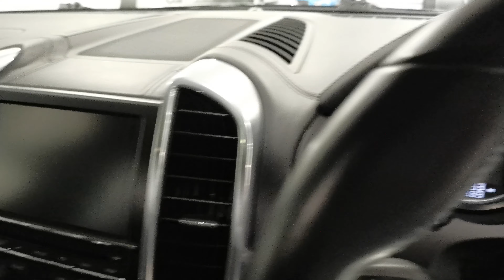Porsche Cayenne D V6 TIPTRONIC S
follow silverleaf_cars on Instagram for daily content